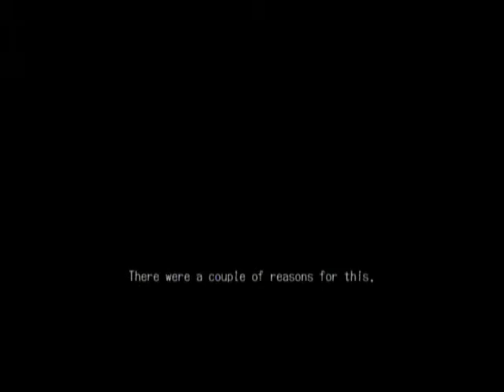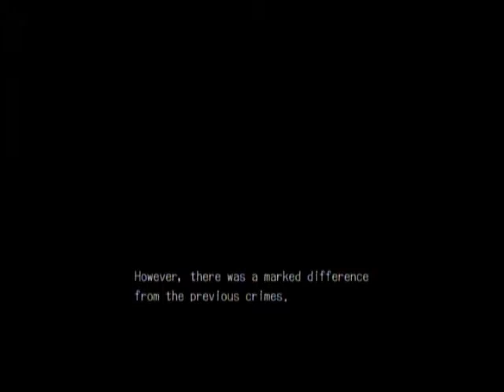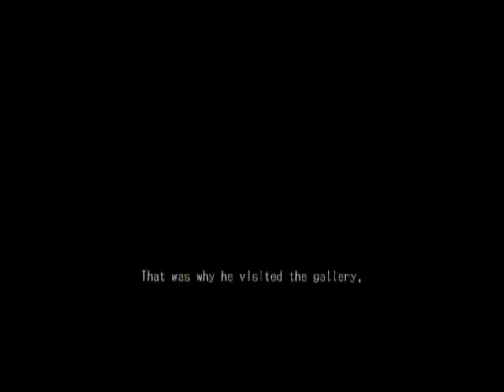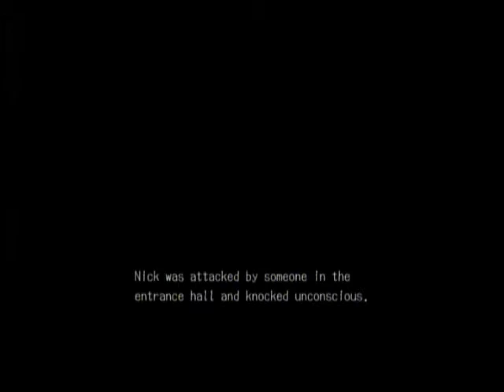Deadly Premonition: Main Story Walkthrough Part 41 - Episode 2 Recap, York's Past